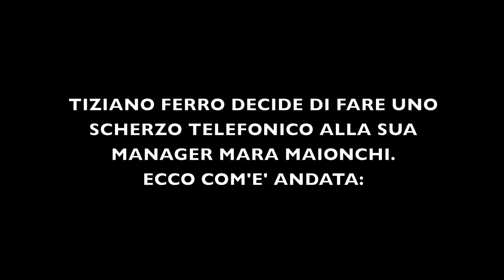SCHERZO TELEFONICO BASTARDO DI TIZIANO FERRO A MARA MAIONCHI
Una piccola chicca rara proveniente da una ghost track del disco "Centoundici" del 2003. Buon divertimento!